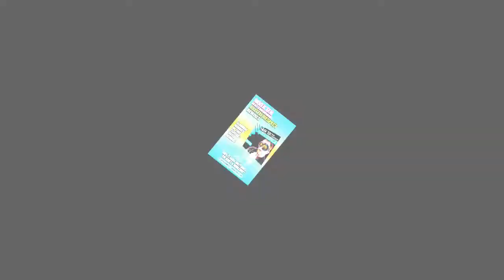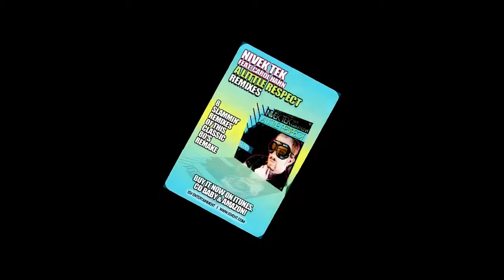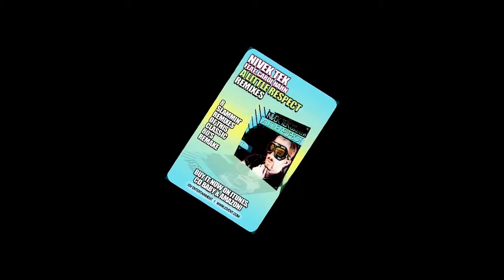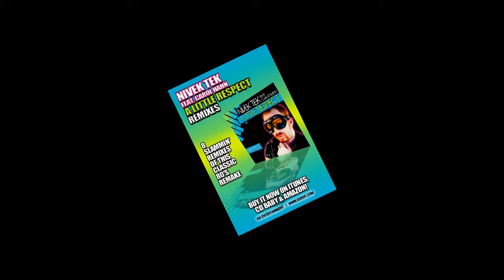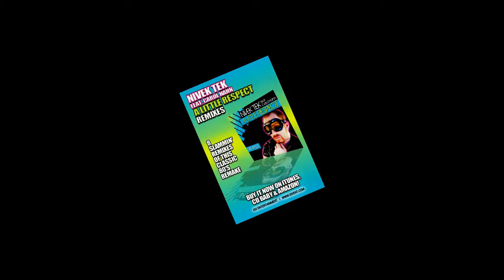Nivek Tek Feat.Carol Hahn-A Little Respect (SuperSoundZ Inc! Club Mix)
8 SLAMMIN' REMIXES OF THIS CLASSIC 80's REMAKE!

Pop /Dance artist/ remixer & producer NIVEK TEK and diva extraordinaire CAROL HAHN show much RESPECT to Erasure with the return of their hot club hit "A LITTLE RESPECT"

8 BRAND NEW smokin' HOT mixes (includes radio & extended versions)  by some of clubland's finest!

From Europe comes the return of dance masters LA Rush and Matt Pop. These awesome commercial dance pop mixes are not only ready to rock your dance floors, but the International radio waves as well!
Next up at bat, are two new comers to the ISV team (OLEX-D and SuperSoundZ Inc!). These techno wizards bring it to you, fresh, hot and heavy as only they can do. Both of these incredible remixers add their own unique spin to the Erasure classic with turbo charged, hard hitting hands up techno that will knock you off of your feet!

WHO IS NIVEK TEK?

Nivek Tek started out as one of the infamous Klub Kids haunting some of the hottest clubs in clubland with his bizarre yet fabulous costumes and his outrageous antics. These days Nivek has traded in his glitz and glam for a more subdued look and lifestyle, managing to keep the soul of his club persona without missing a beat.

As a HUGE fan of 80's music, Erasure being one of his favorites, it is no surprise that his debut record would be a cover of "A Little Respect". Nivek's new wave esque, soulful vocals not only pay tribute to Erasure's Andy Bell but also take on a special unique sound of their own.

CAROL HAHN

Nivek teams up with the gorgeous and talented Carol Hahn who is best known for her International smash hits ("Do Your Best" and "Into The Night") and most recently "Let Me Go", "Take Me and Dance" "If This Is Love", "Where Is The Passion", and "Your Love", to take this groundbreaking hit to the next level!

MEET THE REMIXER

SuperSoundZ Inc! (a.k.a Karl van Kosmos and Ianick)

Ianick is a multi-talented musician, remixer, producer and DJ from Norway.
Before he became Ianick, he worked under many different alias's like David Branch,Karl Van Kosmos and SuperSoundZ Inc!.  He remixed the highly successful track The Mobb- "Bass Get Smooth".

Ianick signed with the renowned publishing company, Cloud9, which handles artists such as Armin van Buuren, Alvaro and Ferry Corsten. In 2010, he was signed by the dutch progressive house-label Revealed Recordings, label to Hardwell. Ianick released "Iliad" his 1st track to ever achieve a top 100 spot on Beatport.
Ianick started the year of 2011 by collaborating with Josef Bamba on remixing the summer hit, "Party Rock Anthem" by LMFAO (ft. Lauren Bennett and Goonrock), which was an international hit, and has been supported by Tiësto, Paul Oakenfold and Paul van Dyk, to name a few. Ianick & Josef Bamba´s next release was a remix of "Hit Me With The Lights"" by Doman & Gooding ft. Cassie Davis.
Ianick is one of Norway's youngest "top notch" house producers. Although fresh to the house music scene, he has already produced for names such as Chris Brown and Rasmus Seebach, and remixed for artists like LMFAO, Lazee and Apollo Drive.